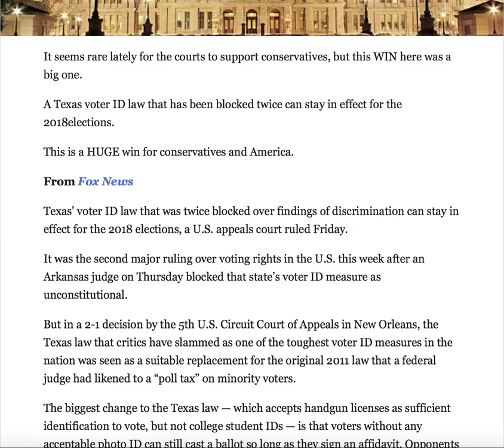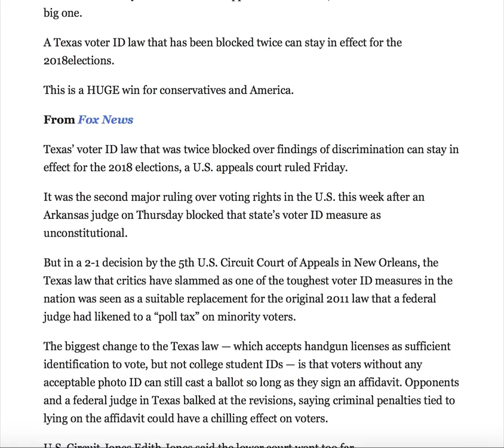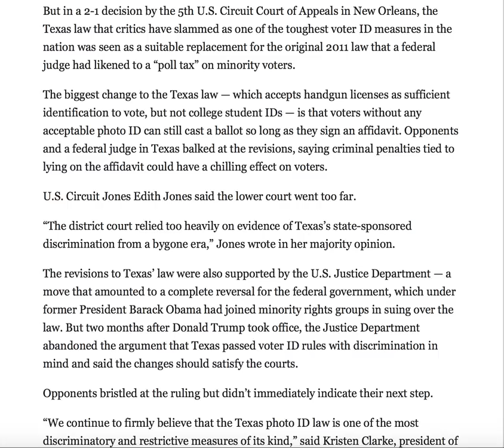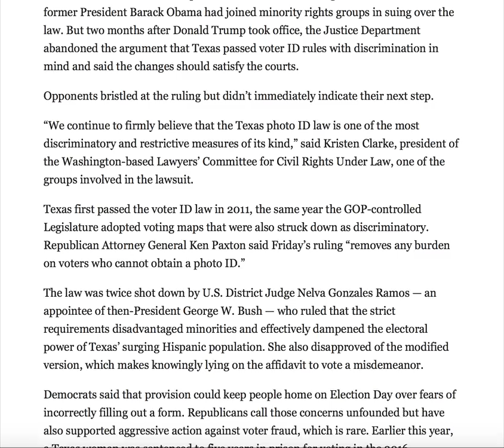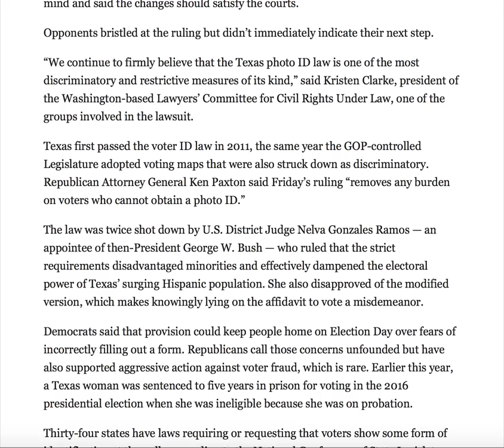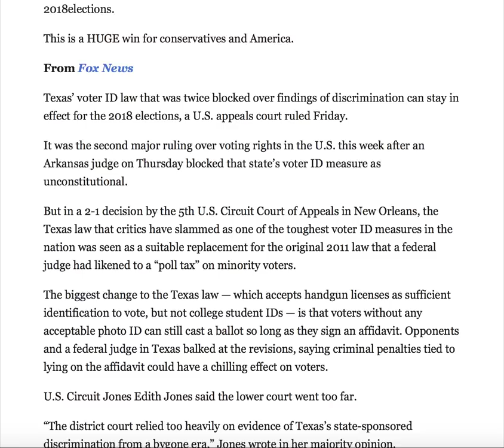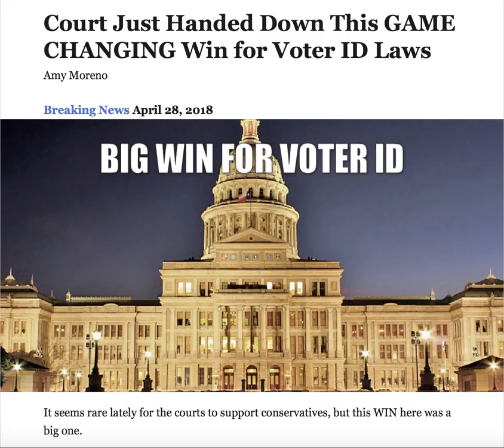COURT JUST HANDED DOWN THIS GAME CHANGING WIN FOR VOTER ID LAWS!